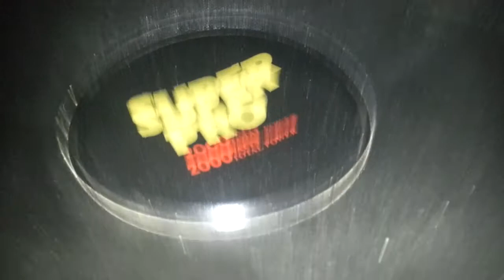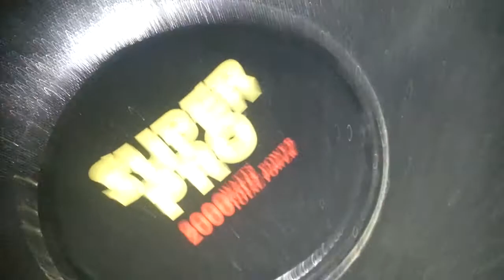Old school Pyramid Super Pro 18 getting broken in.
Running free air on an EP4000 at 4 ohm, one channel driven. Looking for three more to run in my Bronco in a wall!